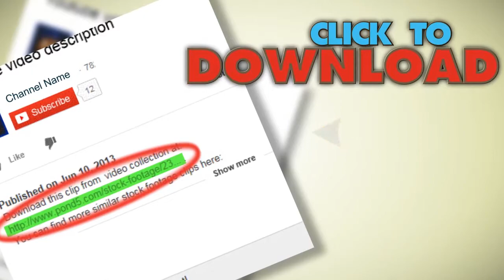Working In Office With Documents 3. Stock Footage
You have watched Working In Office With Documents 3. Stock Footage"